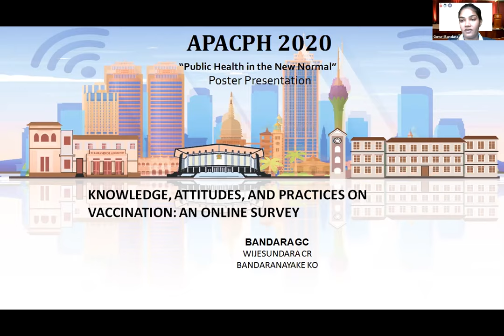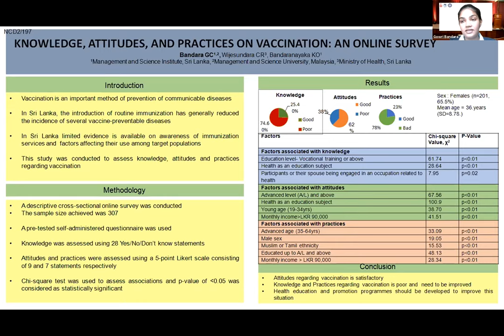APACPH Conference Oral Presentation Bandara GB NCD2 197